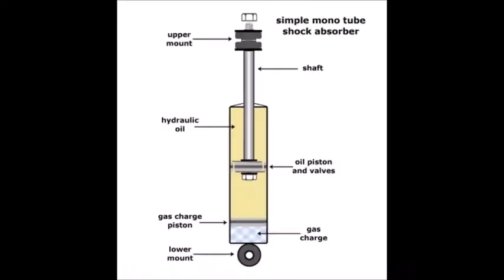How is work what is function TTC urethane buffer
Innovated patent product as worldwide no.1 and first edition what nobody copy this!.  Unique solution for off road and rough road like poth hole. Less vibration, Reduce braking distance , stable connering.

Totally different ride-Feeling. !!!
It is a global trend that the using of electric vehicles are increasing and they are being replaced by eco-friendly electric fuels rather than fossil fuels such as Petro oil. An electric car has an expensive battery built-in at the bottom, and this part carries a weight that places a serious load on the suspension system.It seems that any electric vehicle suspension will be double shocks when passing through off-road, speed bar, pothole, In other hand, It will shorten the lifespan of the coil spring and damper as consumeable parts.ㅑ will be the reason why you need to mount an extra shock absorber to protect the suspension and related consumables.
It is a global trend that the using of electric vehicles are increasing and they are being replaced by eco-friendly electric fuels rather than fossil fuels such as Petro oil.
An electric car has an expensive battery built-in at the bottom, and this part carries a weight that places a serious load on the suspension system.
It seems that any electric vehicle suspension will be double shocks when passing through off-road, speed bar, pothole, In other hand, It will shorten the lifespan of the coil spring and damper as consumeable parts.
It will be the reason why we need to Install TTC urethane buffer to protect the suspension and related consumable parts. !